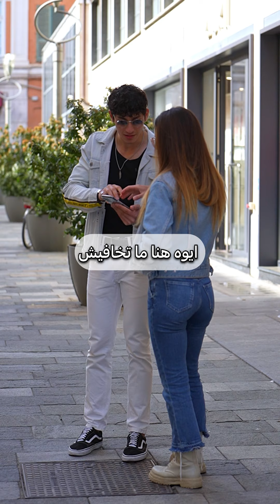‏كيف تجعل المرأة تحبك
نادر رسلان